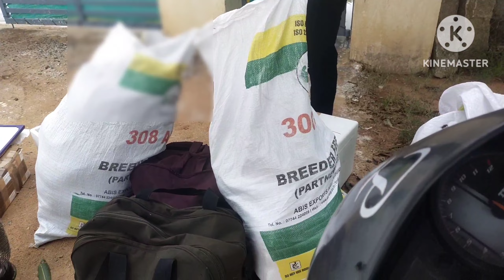kitna pareshan krenge hamara saman nahi lene de rahe hai hamko